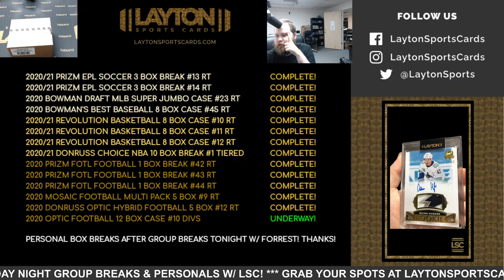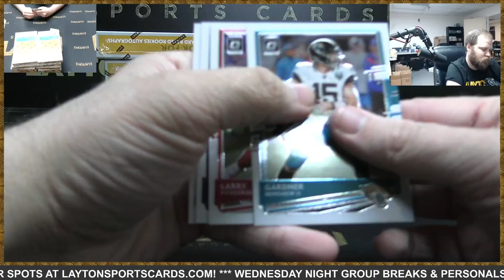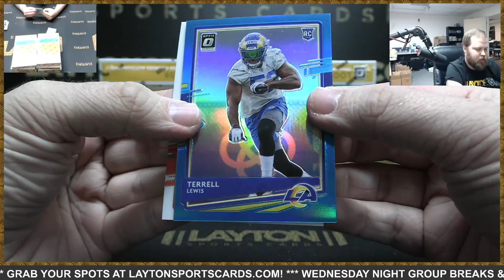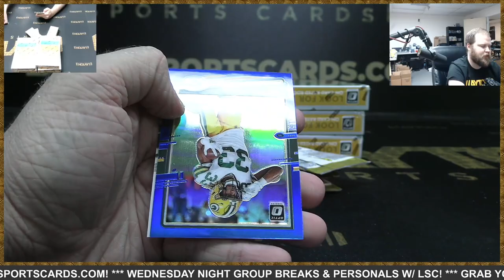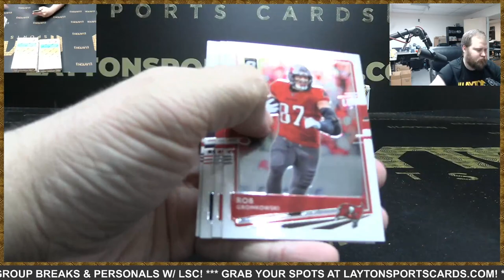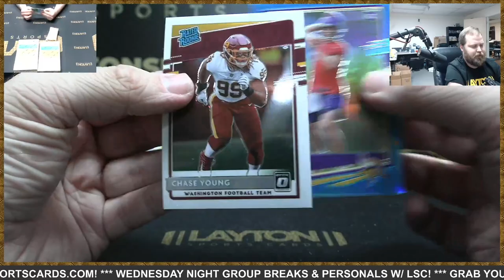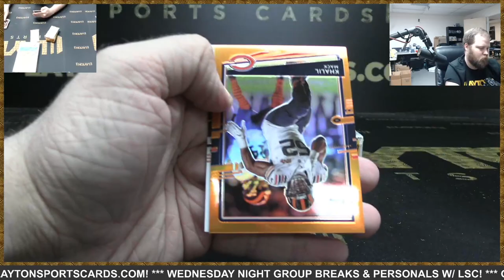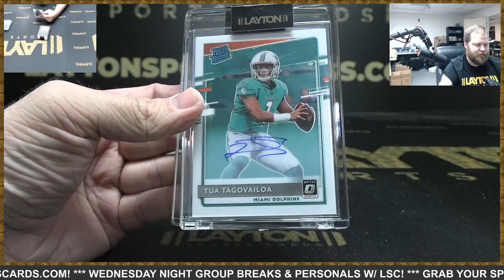2020 Panini Donruss Optic Football Hobby 12 Box Case Break #10